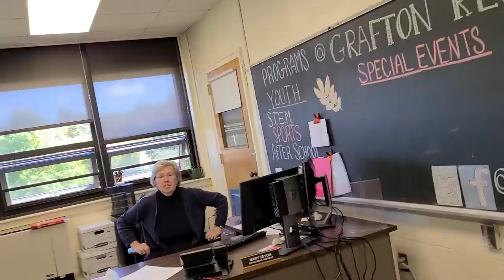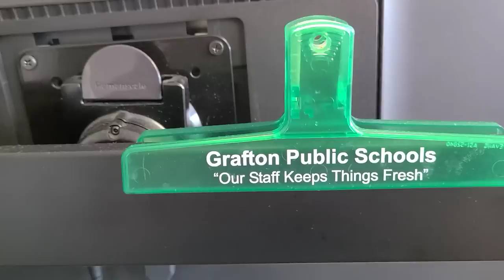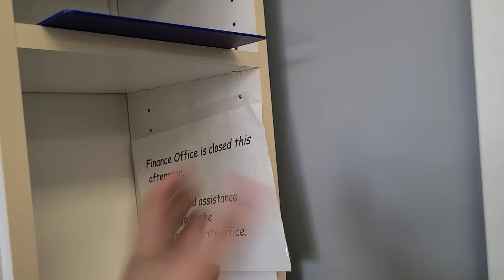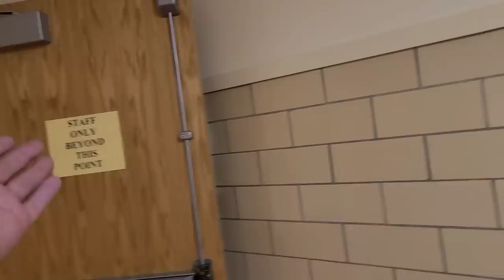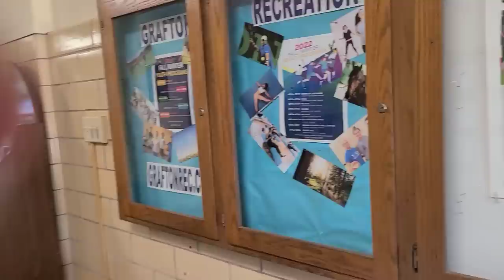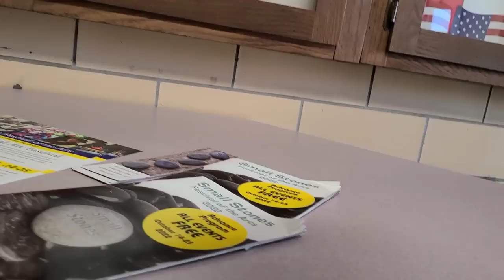ENTIRE TOWN HALL DESTROYED AFTER RIGHTS VIOLATION! 1ST AMENDMENT AUDIT!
Grafton, Massachusetts Town Hall gets verbally destroyed after trying to restrict out rights!